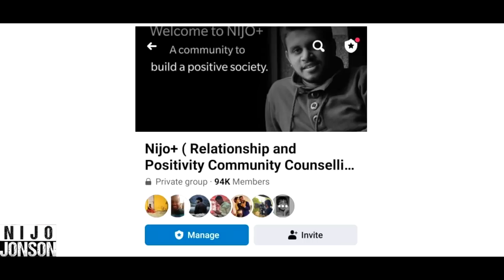This Owner Sets A Target To Deliver Food In 10 Mins, See What Happens Next | Nijo Jonson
Giving more importance to money than the employees in the workplace will eventually lead to devastation.

Credits:
Director: Akash Dayal | @akashdayal1
AD: Sparsh Dhawan
Cinematographer: Mohit Paliwal
Script: Piyush Sharma
Editor: Nikhil Anand
Head Of Production: Sudhanshu Mishra
Channel Manager: Vivek Rajput

Actors:
Sumit
Harapal Maan
Piyush Sharma